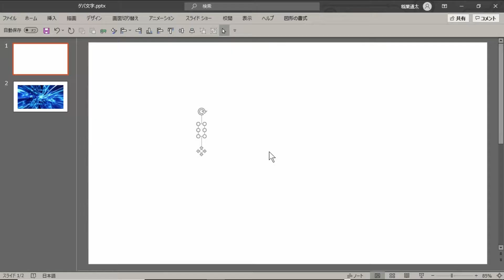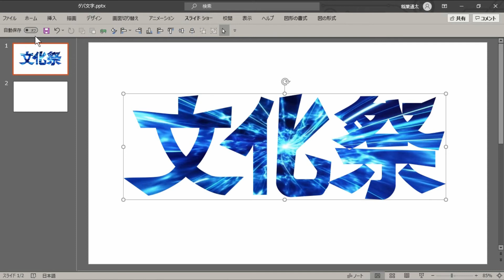2019 フツーのフォントをパワポでかっこよくする方法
フォントをダウンロードしなくてもパワポで作っちゃえばOKです。